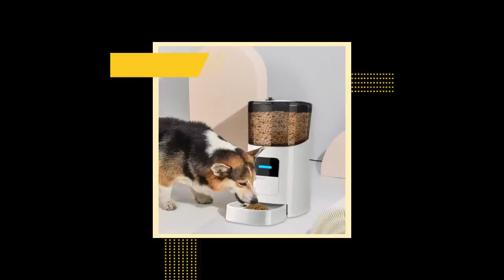6L Automatic Cat and Dog Feeder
SMARTPHONE PROGRAMMING: Control your pet's meal time from anywhere using your smartphone. Program up to 15 meals to feed on your pet's schedule. 1-50 portions per meals, about 5g per portions. The Feed Now option allows you to feed your cat or dog outside of normal feeding times. Helps to control body weight and establish good eating habits which will allow them to live a long and healthy life with you. Best smart pet feeder for dogs and cats. RECORD A CUSTOM MESSAGE FOR YOUR PET: Keep your pet excited about meal times! Press and hold the record button to begin recording a voice message to be played as each feeding dispenses. Otherwise, everytime you’re away from home while you want to comfort your pet and let them know you’re with them, you can set a feeding time closest the present time and when the food is dipensed, they can hear your voice recording. (e.g. Here, Fido! Come and eat, boy! Good doggy.) LOW FOOD SENSOR: The feeder automatically notifies you when food levels are low. You’ll also receive an alert if the hopper becomes empty. BATTERY BACKUP: The feeder is plug in powered and/or battery powered. In case of a power outage, the feeder will continue to function on 3 D-size batteries to assure your pet gets fed (batteries not included). OPERATING TIPS - Suitable for dry food only. With the food pellet size within 5-15mm, up to 15 meals a day. Download the Pet Zero iOS/Android app for free. Compatible with iOS 9.0 or later or a compatible Android smartphone 4.4 or later. IMPORTANT - Your home WiFi network needs to be a 2.4GHz frequency in order for the pet feeder to work. The main food storage compartment can hold up to 6L of dry food and is removable for easy cleaning and refilling. Customizable Feeder Great for Dogs, Cats and Small Animals of Various Sizes. Several users can use the feeder with the same account, you can share your favorite moment with your family and friends. Personalised feeding plan for your pets. Totally controlled by your smart phone which means you can feed your pets anytime.